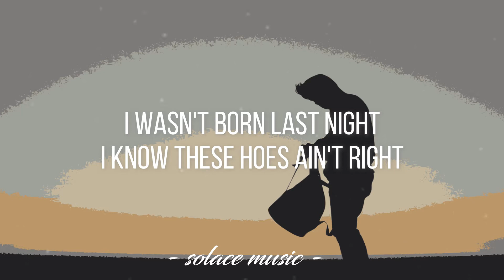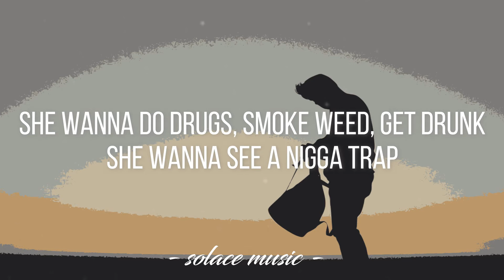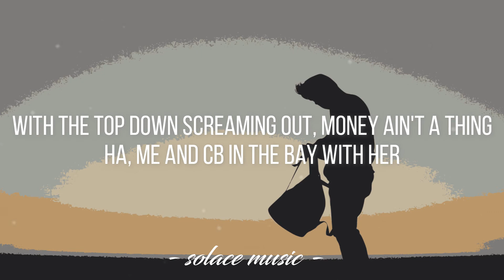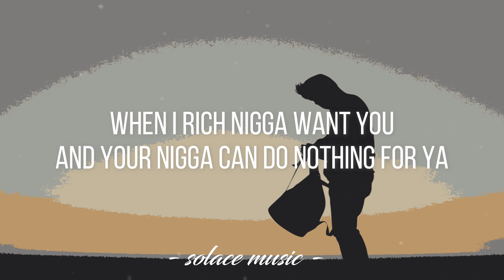Loyal - Chris Brown (Feat. Lil Wayne, Tyga) (Lyrics) 🎵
Lyrics video for "Loyal" by  Chris Brown (Feat. Lil Wayne, Tyga).

Become a better singer in only 30 days!

📜 Lyrics: "Loyal"

[Intro — Lil Wayne & Chris Brown:]
Young mula, baby (let me see)!
Ha ha, you thought it was over?

But you was blowing up her phone last night
But she ain't have her ringer nor her ring on last night, oh
Nigga, that's that nerve
Why give a bitch your heart
When she rather have a purse?
Why give a bitch your inch
When she rather have nine?
You know how the game goes
She be mine by half time, I'm the shit, oh
Birdman Junior in this bitch, no flamingos
And I done did everything but trust these hoes
(CB fuck with me!)

[Hook — Chris Brown:]
When a rich nigga want you
And your nigga can't do nothing for ya
These hoes ain't loyal

[Bridge — Chris Brown:]
Just got rich
Took a broke nigga's bitch
I can make a broke bitch rich
But I don't fuck with broke bitches

Eyes closed smoking marijuana
Rolling up that Bob Marley, I'm a rasta
She wanna do drugs, smoke weed, get drunk
She wanna see a nigga trap
She wanna fuck all the rappers

[Hook]

If she a bad bitch, let's get to it (right away)
I know, girl, that you came in this bitch with your man

[Bridge]

[Hook]

Uh
Rich young nigga
Name got bigger and my change got bigger
So my chains got bigger
Ferrari, Jaguar, switching four lanes
With the top down screaming out, "Money ain't a thing!"
Ha, me and CB in the bay with her
I send her back home so you can lay with her
Okay, let's talk about this ice that I'm carrying
All these karats like I'm a fucking vegetarian
Shout-out Weezy F., keep a red bone wet
Rose Rolex, hoes on deck
She know I got a cheque
Do it too good when she ride that dick
Man I wouldn't trust that bitch
No!

Come on, come on, girl
Why you fronting?
Why you fronting?
Baby, show me something
You just spent your bread on her
And it's all for nothing

[Hook]